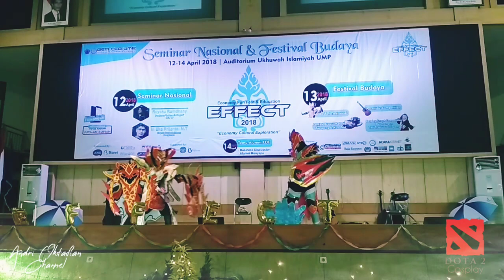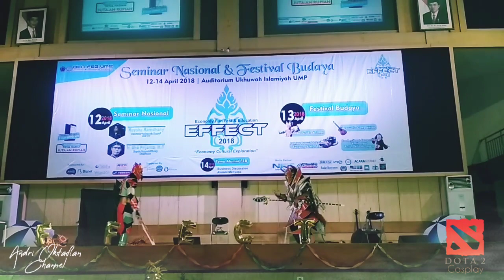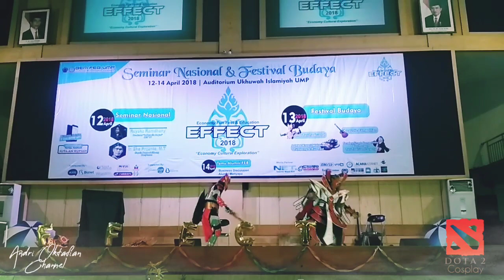Effect Festival Purwokerto 2018 || Dota 2 Cosplay || Special Performance by Rebellion Cosplay Team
Event yang digelar pada tahun 2018 lalu ini merupakan Festival Budaya yang digelar di Universitas Muhhamadiyah Purwokerto (UMP). Dan Rebellion Cosplay Team berkesempatan untuk ikut berpartisipasi mengisi acara tersebut, berikut merupakan dokumentasi special performance kami. Tonton sampai selesai ya gaess. Cosplay is Fun, Cosplay is a Hobby.

Cosplayer : Andri Oktafian
Hero : Invoker
Game : Dota 2

Cosplayer : Boma Destiono
Hero : Dragon Knight
Game : Dota 2